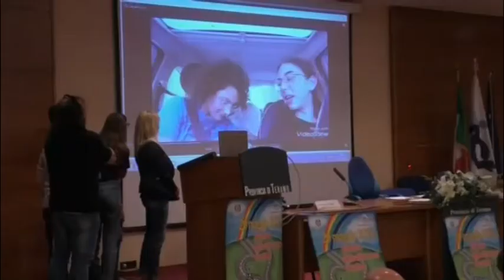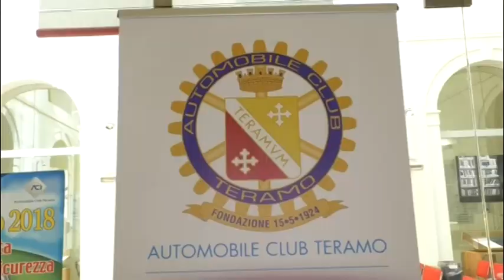TERAMO: CENTINAIA DI STUDENTI ALLA PREMIAZIONE DEL PROGETTO DELL'ACI "LA SICUREZZA SI FA STRADA"